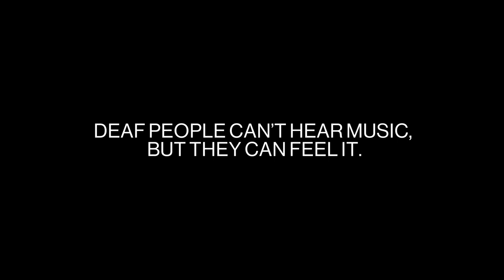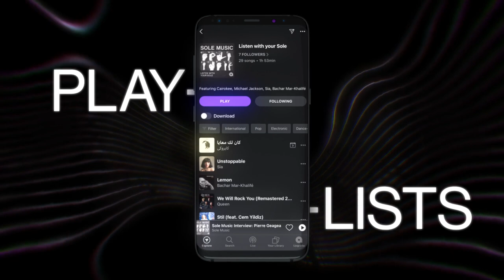Anghami: Sole Music